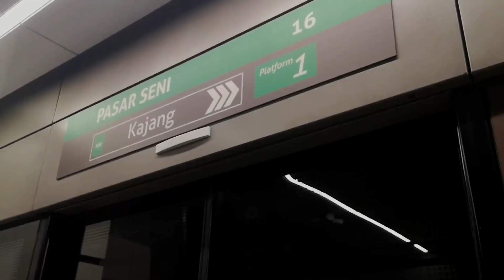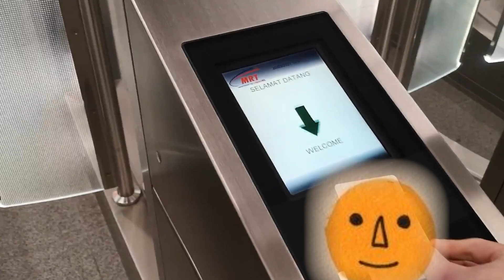三月生活碎片記錄 March Vlog｜ 馬來西亞 Malaysia｜April Moong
和我一起度过简单的三月吧。

Edit: April Moong
Software: LumaFusion

Song:
Jarreau Vandal - Someone That You Love (DRKTMS Flip)
Jacksun. - Tryna With You (prod. Promnite)